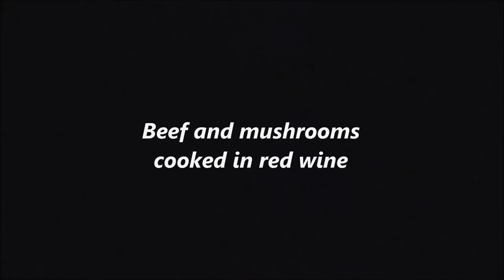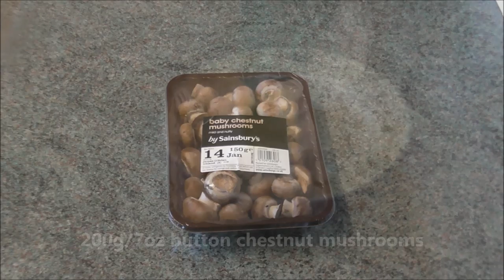I'm not a cook - 9 - Boeuf bourguignon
Beef casseroled in red wine

Preparation time: less than 30 mins  Cooking time: over 2 hours
Serves 4

Ingredients
900g/2lb good-quality braising steak (chuck steak)
4-5 tbsp. oil
Salt and black pepper
150g/5oz smoked streaky bacon, cut into 2cm/¾in pieces
1 large onion, finely chopped
2 garlic cloves, crushed
500ml or 1 pint of red wine
2 tbsps. of tomato purée
100ml / 3 ½ fl. oz. water
1 beef stock cube
2 large bay leaves
25g/1oz butter
200g/7oz button chestnut mushrooms, cleaned and halved or quartered if large
2 heaped tablespoons. of cornflour
2 tablespoons of cold water

Method
1. Trim off any really hard fat or sinew. Season the beef really well with salt and pepper. Cut the braising steak into chunky pieces, each around 4-5cm/1½-2in...
2. Heat two tablespoons of the oil in a large frying pan. Fry the beef in two batches over a medium-high heat until nicely browned on all sides, turning every now and then and adding more oil if necessary. As soon as the beef is browned, transfer to a large flameproof casserole dish. Preheat the oven to 170 Celsius, Fan 150C or Gas mark 3.
3. Pour a little more oil into the pan in which the beef was browned, if necessary, and fry the bacon for 2-3 minutes, or until the fat crisps and browns. Scatter the bacon over the meat.
Add more oil to the frying pan if needed and fry the onion over a low heat for 5-6 minutes until softened. Stir the garlic into the pan and cook for one minute more.
4. Add the onion and garlic to the meat and pour over the wine. Stir in the tomato purée and 100ml / 3 ½ fl. oz. water. Add the stock cube, add the bay leaves and bring to a simmer. Stir well, cover with a lid and transfer to the oven. Cook for 1½ -1¾ hours, or until the beef is almost completely tender.
5. Mix the cornflour with the water in a small bowl until smooth.
6. A few minutes before the beef is ready melt the butter in the frying pan with a touch of oil. Add the mushrooms and cook for 2-3 minutes over a fairly high heat until golden-brown, turning often.
7. Remove the casserole from the oven and stir in the mushrooms, followed by the cornflour mixture. Return to the oven and cook for 45 minutes more.
8. Serve with boiled or mashed potatoes, or rice, or French or garlic bread.